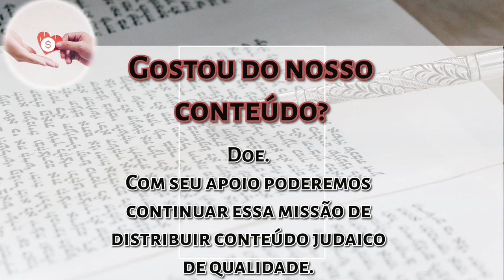Parashat Bo - Nas entrelinhas da Parashá - Rabino Moshe Tamim | Hidabroot Brasil (2024)